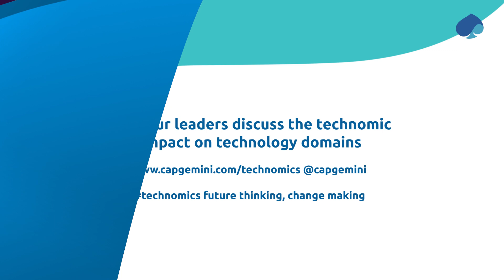Technomics Ep3/ Applied Innovation & Architecting for Change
Innovation is everywhere, but how do you get value out of it and how does an enterprise architect for change?